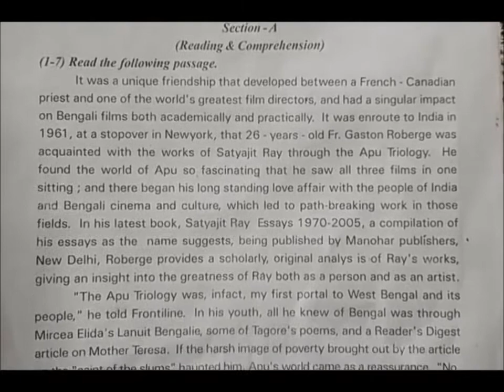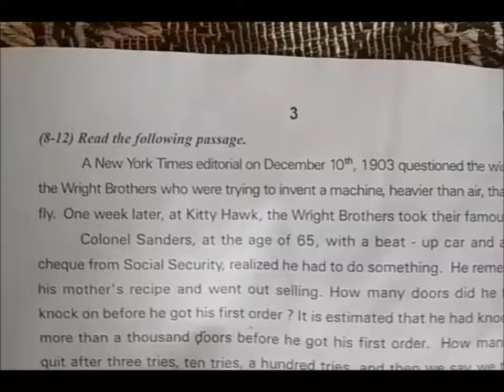10th class Students English Third Language Special Model Test paper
10th class Students English Special Model paper.
English Subject Summative Previous Question Papers.